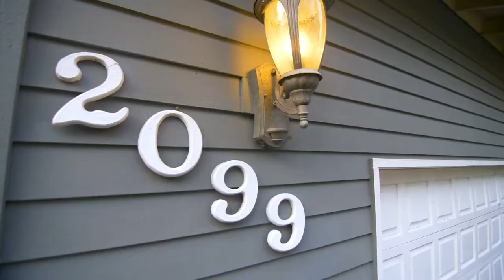Beautiful Updated Lake Oswego Home ~ 2099 Wembley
Gorgeous home in a fantastic Lake Oswego neighborhood, near excellent schools. Contact Tony Kelley with TLK Property Group for more info or your personal tour.